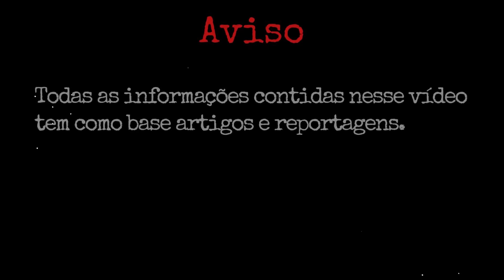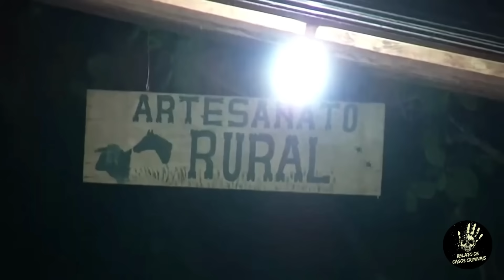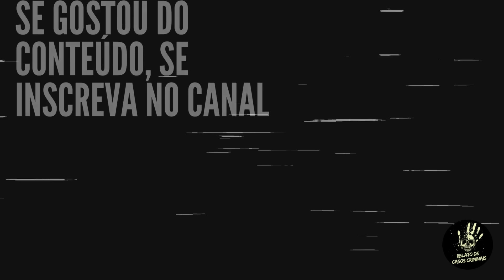CASO CASAL SILVEIRA: V!T!M4S DA FAMÍLIA DO TERROR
No quilômetro 24 da MS-080, perto de Campo Grande, Mato Grosso do Sul, encontra-se o Distrito de Aguão. Cerca de 50 famílias viviam lá em 2017, obtendo renda principalmente com pequenos comércios e agricultura. A comunidade foi abalada por um evento terrível. Na área estava a Chácara Bem-te-vi, uma propriedade de 11 hectares com eucaliptos, pomar e pequenos animais. O ex-vereador Cristovão Silveira, de 65 anos, a comprou quatro meses após o falecimento do antigo proprietário.